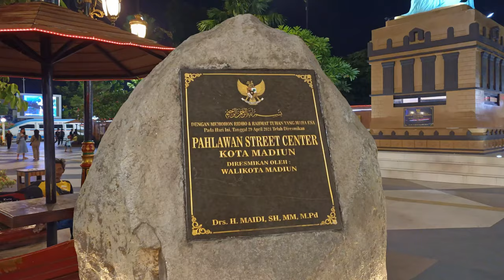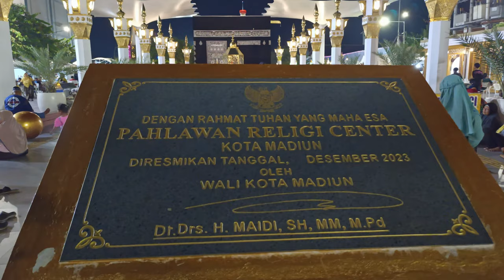INI DIA !!! Wajah Baru Pahlawan Street Center Madiun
Pahlawan Street Center Madiun Kini Tampil Lebih Modern dan Menarik!

Hi Friends, welcome to Walking with Indra Channel! Di video kali ini, kita akan menjelajahi Pahlawan Street Center yang telah mengalami transformasi besar-besaran. Terletak di jantung kota Madiun, kawasan ini kini menjadi destinasi favorit bagi warga lokal dan wisatawan.

Jangan lewatkan kesempatan untuk melihat wajah baru Pahlawan Street Center yang penuh dengan berbagai fasilitas modern, area pejalan kaki yang nyaman, dan suasana yang lebih hidup. Saksikan bagaimana perubahan ini memberikan nuansa baru yang menyegarkan di kota Madiun.